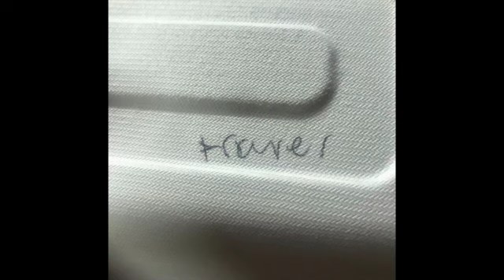traver - dark web surfer